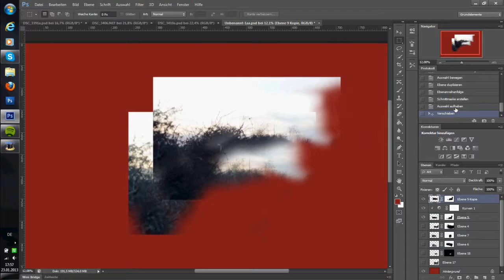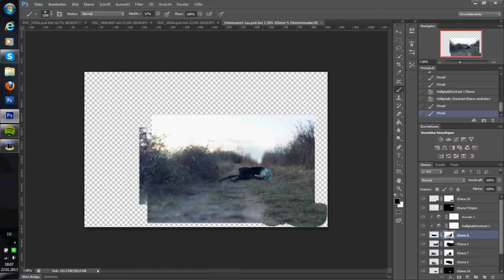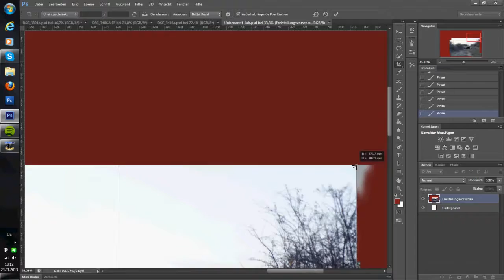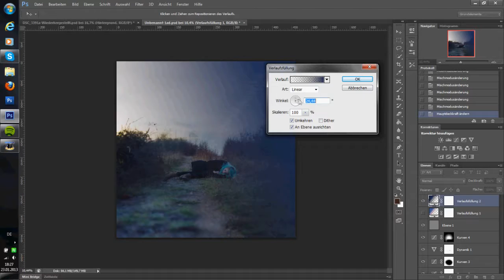Photoshop: Good Night Sleepyhead.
Just a little bit of expanding, experimenting, cropping and colour-correcting. :)
Music is "Ready or Not" by Bridgit Mendler, I really have no idea why that song had been stuck in my head over the past few months. Where did that come from? :D
-EDIT- Music blocked by Youtube. Oh Youtube, when did you become like this? :(